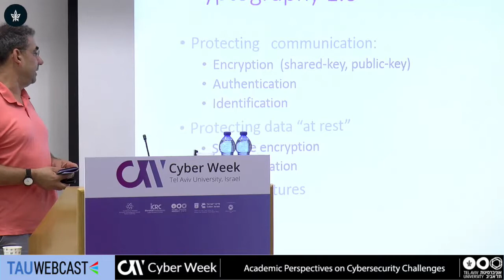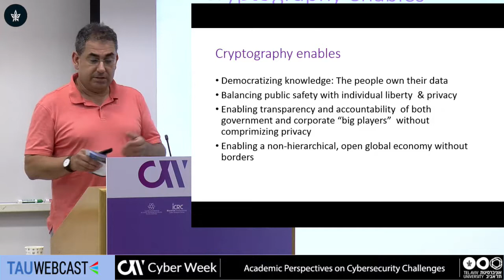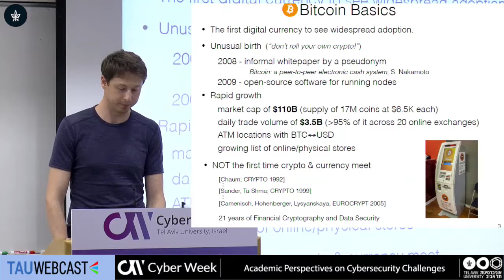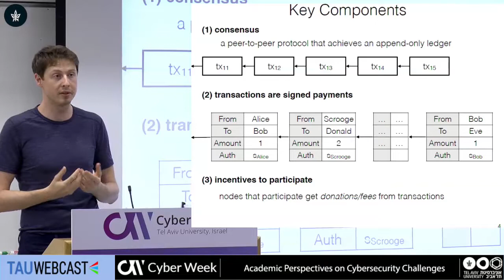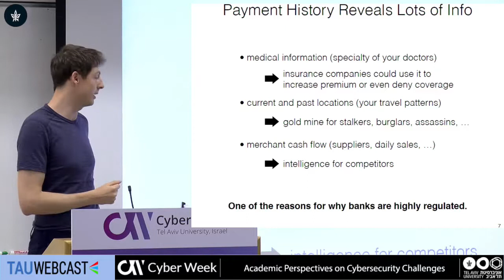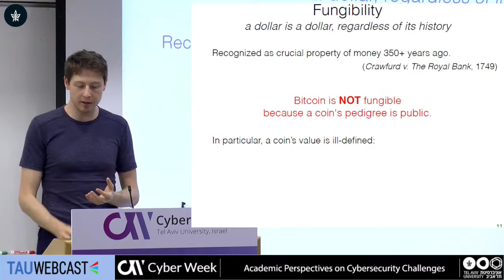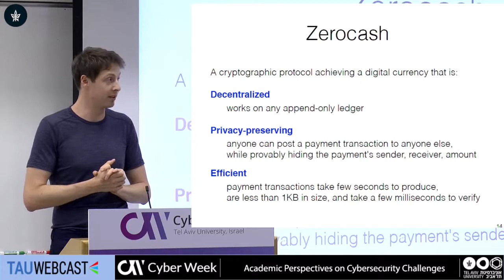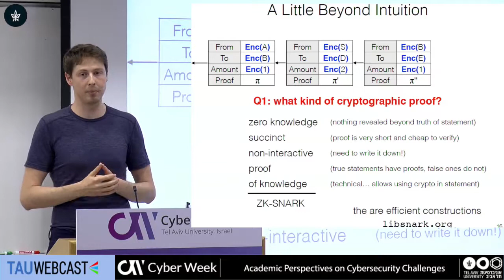Bitcoin, Its Privacy Problem and How to Fix It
Prof. Alessandro Chiesa, Professor - UC Berkeley

Academic Perspectives on Cybersecurity Challenges
CYBERWEEK 2018
Tel Aviv University
18.6.18